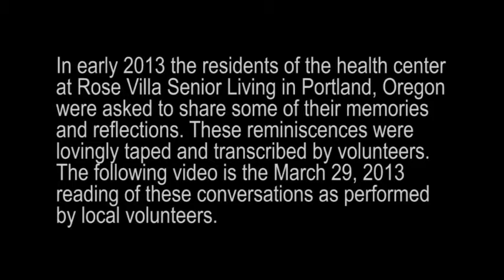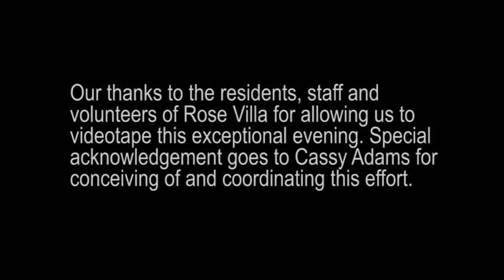Rose Villa Storytelling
Rose Villa Senior Living Community in Portland, Oregon gathered memories of residents in the Health Center which were later shared by local actors in a moving evening of personal recollections.